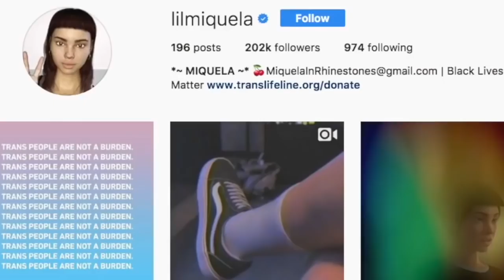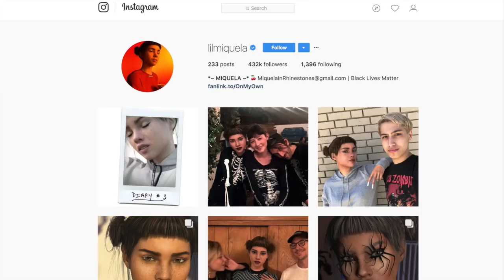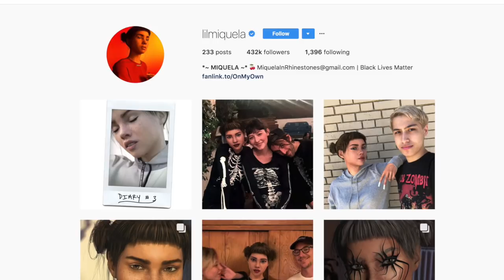WHO IS LIL MIQUELA?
Follow Lil Miquela on Instagram!